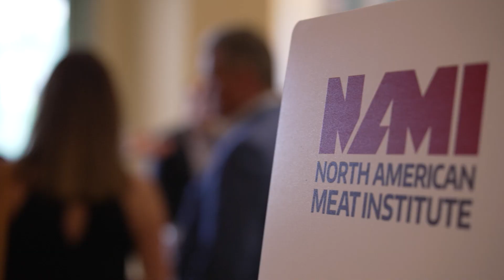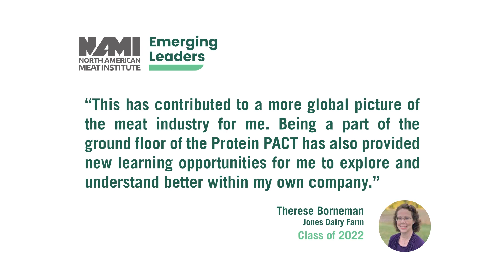Emerging Leaders Promo